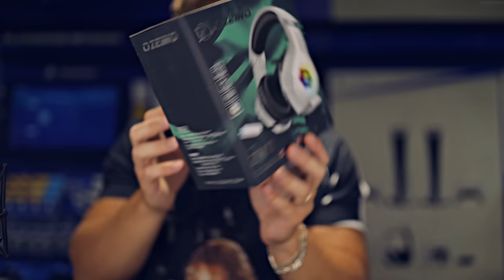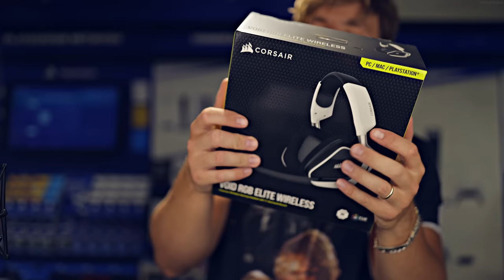[ASMR] Nicest Headphone Pairing Store 🎧 4K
🎧 NEW ASMR Tracks Uploaded Weekly 🎵

FRED 🙌🏻